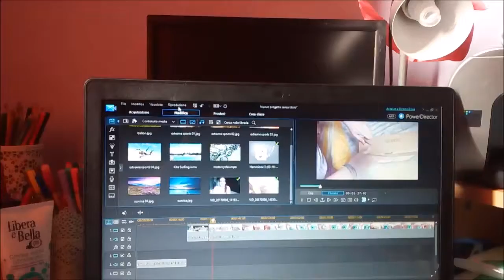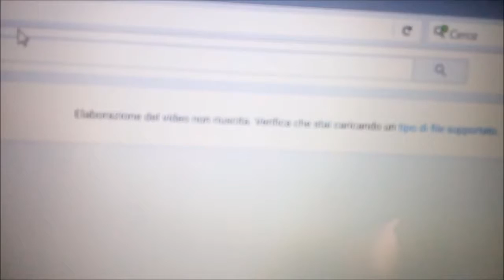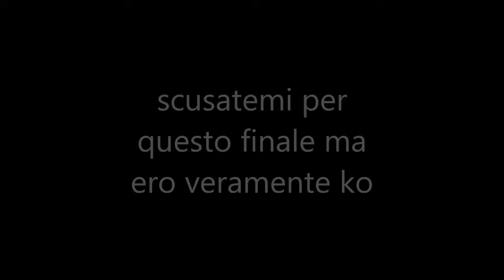volg#2 :)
Ciao a tutti il mio secondo vlog spero vi piaccia vi mando un bacio e ci vediamo al prossimo video ciao ciao :*